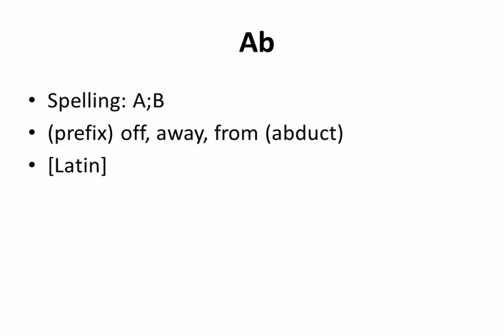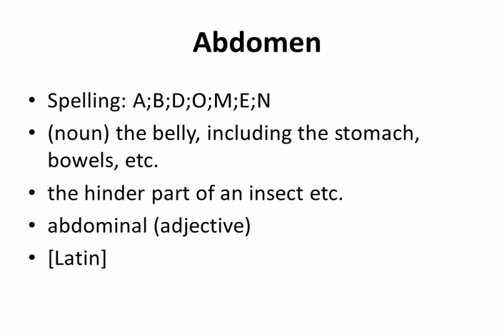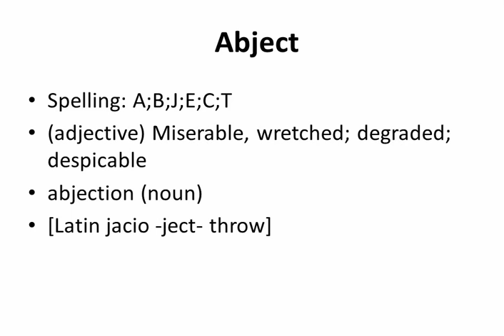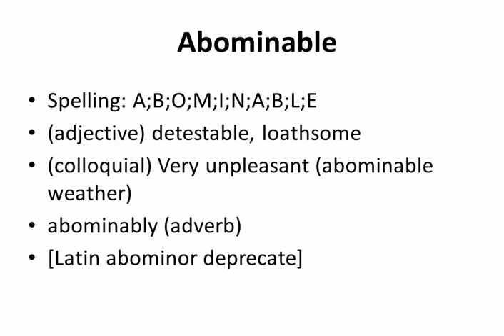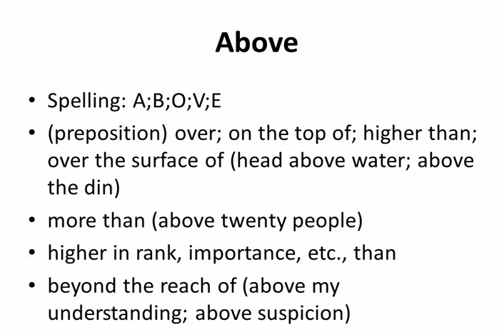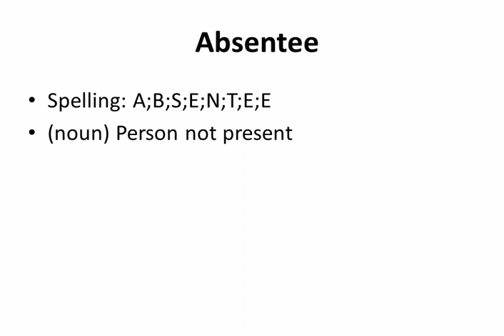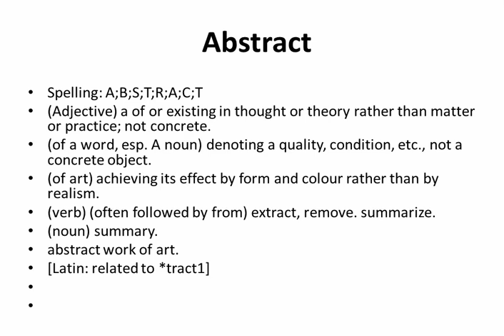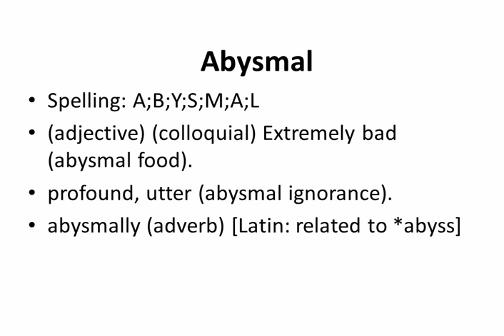★★★★★ Set0001 of English Dictionary Words-Spelling Meaning Pronunciation Plural..between A and Abyss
This is set0001 containing 135+ English Dictionary words between A to Abyss, which is part of a 370,000 words series.

Words included:
A
Ab
Abacus
Abaft
Abandon
Abandoned
Abase
Abashed
Abate
Abattoir
Abbacy   (noun) (plural -ies) office or jurisdiction of an abbot or abbess. Abbé
Abbess
Abbey
Abbot
Abbreviate
abbreviation (noun) [Latin: related to *brief]
Abdicate
Abdomen
Abduct
Abeam
Aberdeen angus
Aberdonian
Aberrant
Aberration
Abet
Abeyance
Abhor
Abhorrence
Abhorrent
Abide
Abiding
Ability
Ab initio
Abject
Abjure
Ablative
Ablaze
Able
-able
Able-bodied
Able-bodied
Ablution
-ably
Abm
Abnegate
Abnegation
Abnormal
Abo
Aboard
Abode
Abolish
Abolition
A-bomb
Abominable
Abominable snowman
Abominate
Aboriginal
Aborigine
Abort
Abortion
Abortive
Abound
About
About-face
About-turn
Above
Above-board
Abracadabra
Abrade
Abrasion
Abrasive
Abreast
Abridge
Abroad
Abrogate
Abrupt
Abscess
Abseil
Absence
Absent
Absentee
Absenteeism
Absentee landlord
Absent-minded
Absinth
Absolute
Absolutely
Absolute majority
Absolute pitch
Absolute temperature
Absolute zero
Absolution
Absolutism
Absolve
Absorb
Abstract
Abstracted
Abstraction
Abstruse
Absurd
Abta
Abundance
Abundant
Abuse
Abusive
Abut
Abutment
Abuzz
Abysmal
Abyss
... more